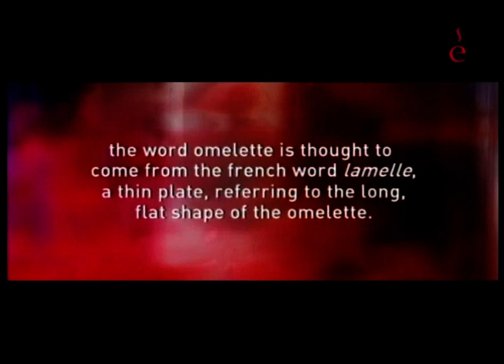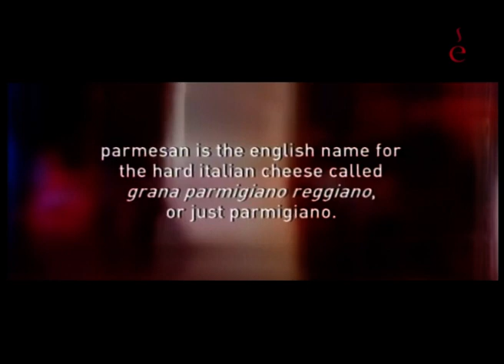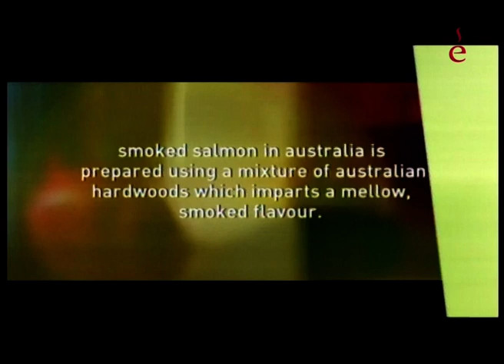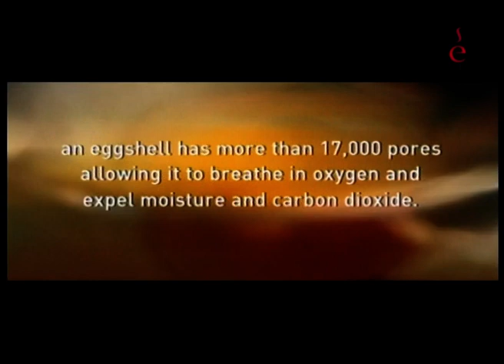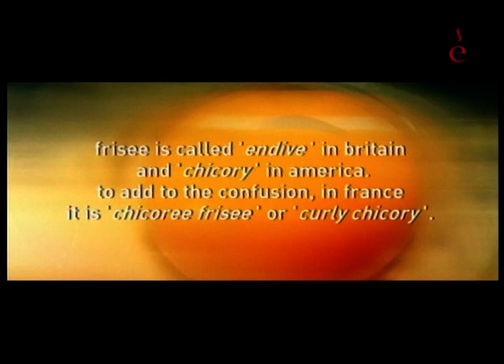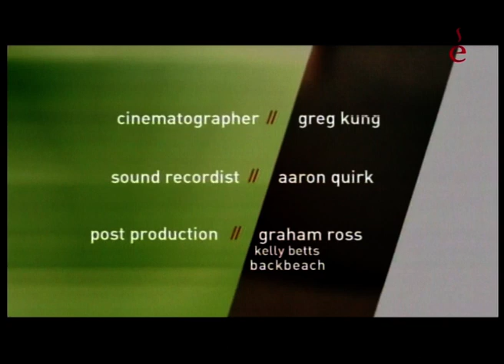Свежие и быстрые с Нейлом Перри. Блюда из яиц.